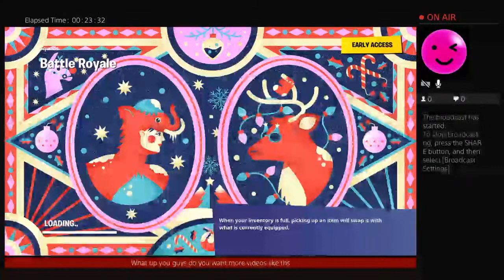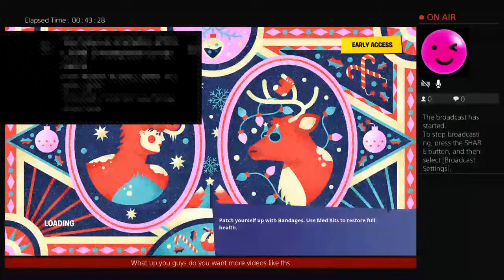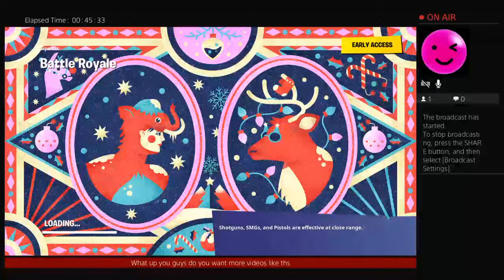Hopefully we get a w